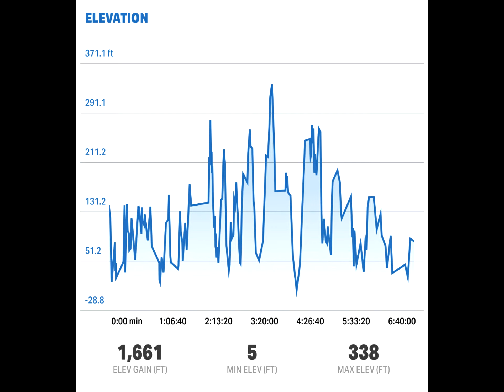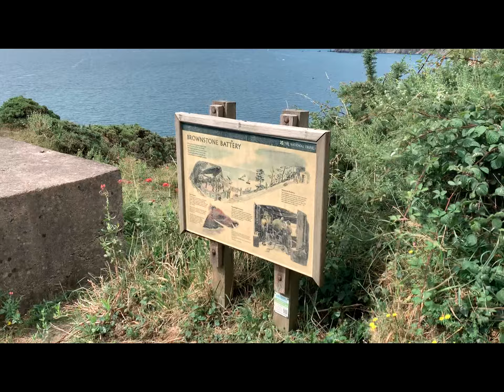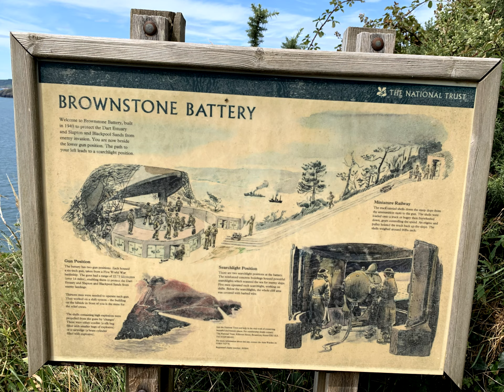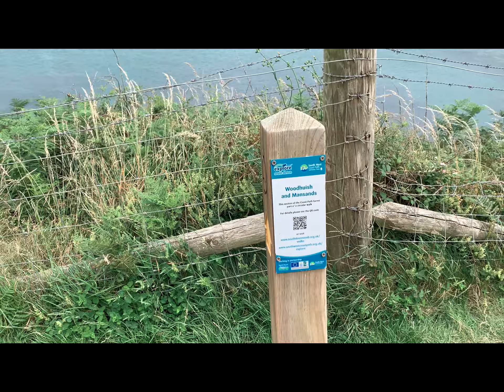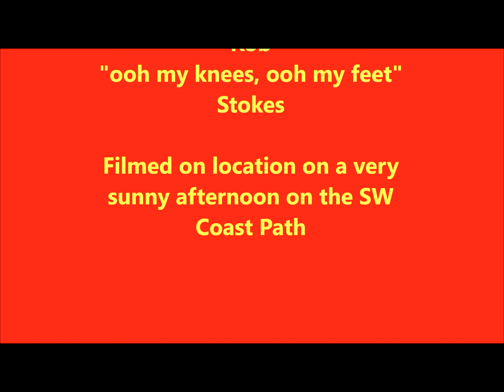Kingswear to Brixham SW Coast Path 13th July 2020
The hardest walk we've done, lots of steep hills and it took us 7 1/2 hours to do 11.64 miles